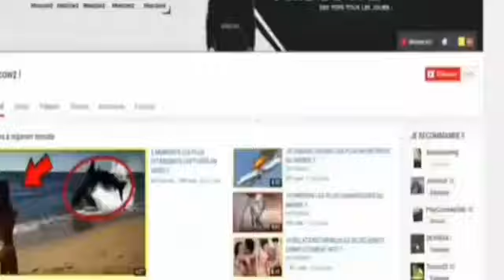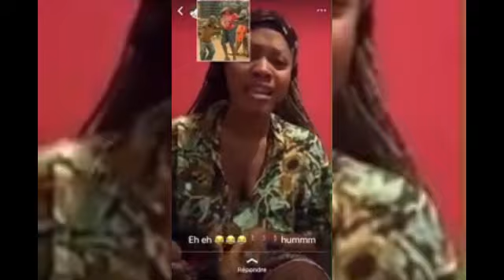Sextape :une femme publié une vidéo en plein acte sexuelle avec son chien 😭😭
Dans cette nouvelle vidéo nous vous montrerons les sextape d'une femme en ébat sexuels avec son chien.